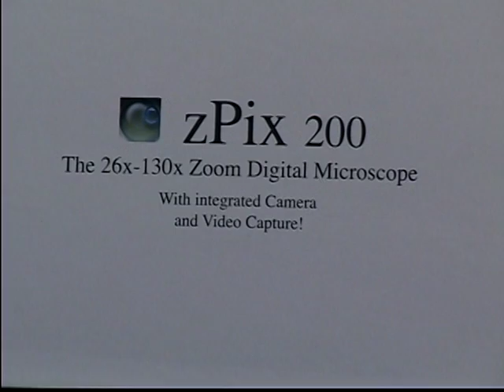Sharper Image ZPix 200 Digital Microscope (Product Overview)